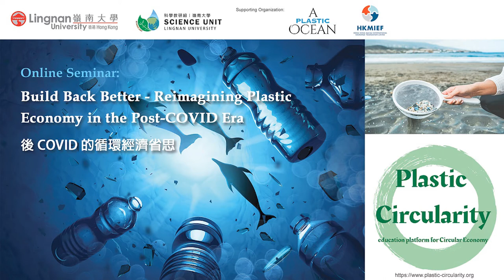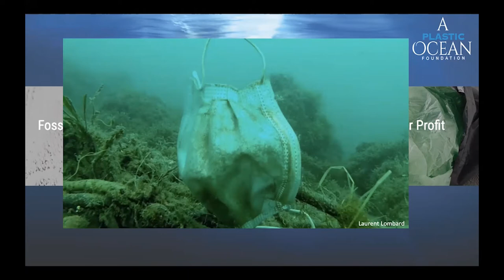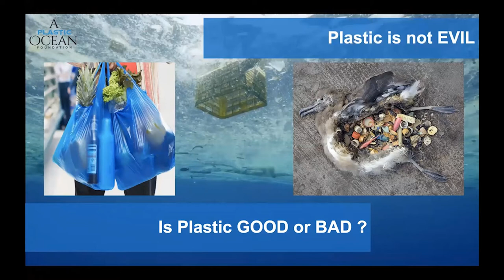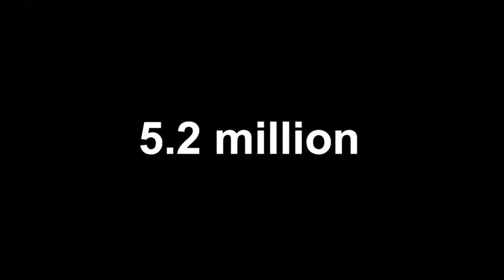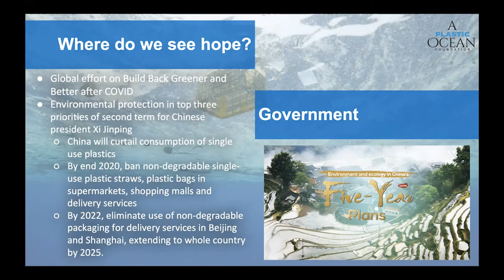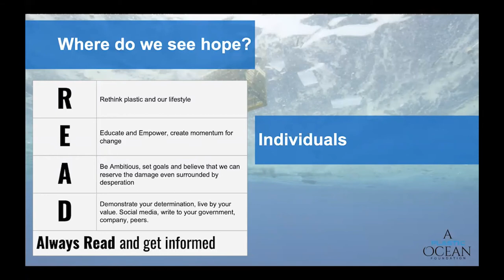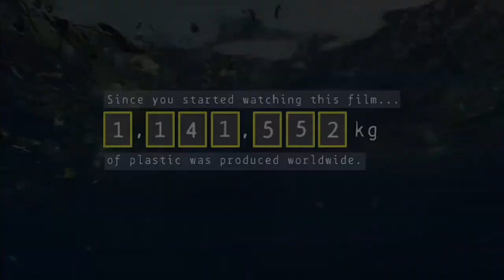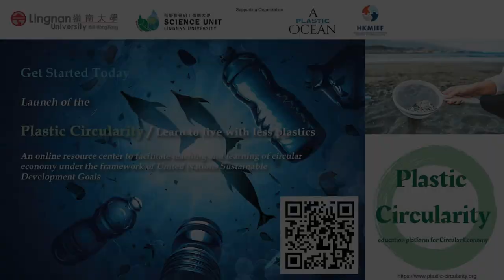Build Back Better - Re-imagining Plastic Economy in the Post COVID Era (Dec 2020)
後COVID的循環經濟省思
ILP Events of the Science Unit in T1, 2020-21
Co-organized with A Plastic Ocean
Supported by HKMIEF

The seminar will discuss how typical business operation models are changed after the pandemic, as people are now more conscious on establishing a better and constructive relationship between human and nature.